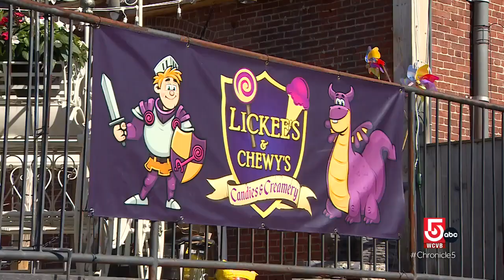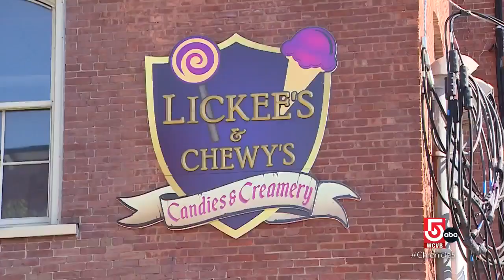Veteran-owned sweets shop in New Hampshire blends up extravagant milkshakes